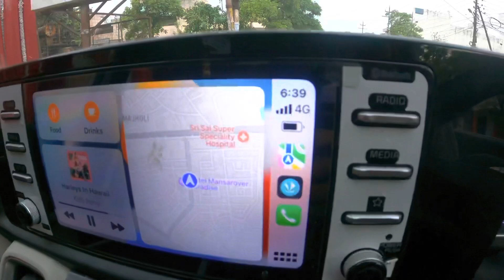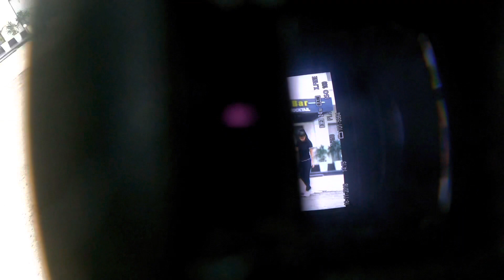Random Photoshoot Vlog In Gajraula With Sony A7iii | Tushkamu Vlog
Hello Guyz

Hope So You Guyz Enjoyed the Video

any of your YouTube or Twitch videos & monetized your video.

My_Name_is- Tushar Chaurasia
I'm just starting my YouTube journey since Dec 2021 with my vlogs.
Here on this channel I'll provide you better travel vlogs
which you'll enjoy a lot. In the beginning I need your support a lot. if
you have suddenly fallen on this channel and watching this video,
subscription means a lot for me.